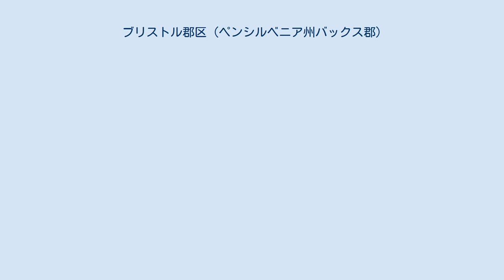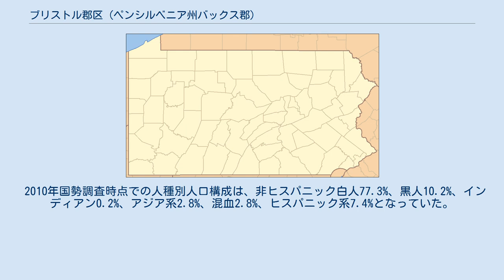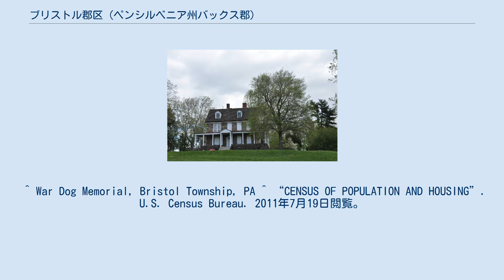ブリストル郡区 (ペンシルベニア州バックス郡)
ブリストル郡区（英: Bristol Township）は、アメリカ合衆国ペンシルベニア州東部のバックス郡のタウンシップ（郡区）である。
2010年の国勢調査での人口は54,582 人であり、バックス郡では人口で第2位、ペンシルベニア州でも第13位の自治体だった。
同名のブリストル・ボロと共にバックス郡下流部の文化の中心であり、アフリカやラテン系の文化遺産を祝している。
フィラデルフィア市に近く、またペンシルベニア州とニュージャージー州の州境に接している。
タウンシップの中にはフェアレスヒルズ、レビットタウンの地区が入っている。
 ブリストル・タウンシップに入植がある前、地域にはデラウェア族インディアンが住んでいた。
1692年にバッキンガム・タウンシップとして設立され、1702年にブリストル・タウンシップと改名された。
タウンシップ内のバスにある泉が、暫く裕福なフィラデルフィア市民の間で人気だったが、ニューヨーク州のサラトガ・スプリングズの泉に人気を奪われる形になった。
1831年にデラウェア運河が建設され、ブリストルと60マイル (100 km) 北にあるイーストンとが結ばれた。
ブリストルは1950年代までほとんど農業の町のままだった。
1952年、ウィリアム・レヴィットがその計画都市レビットタウンの建設を始めた。
その一部がブリストル・タウンシップの中に入っていた。
 フィニアス・ペンバートン邸は1971年にアメリカ合衆国国家歴史登録財に指定された。
 軍用犬記念碑はブリストル・タウンシップ行政ビルの前にあり、2006年に除幕された。
 アメリカ合衆国国勢調査局に拠れば、領域全面積は17.2平方マイル (45 km2)であり、このうち陸地16.1平方マイル (42 km2)、水域1.1平方マイル(2.8 km2)であり、水域率は6.33%である。
 ブリストル・タウンシップはアメリカ国道13号線とペンシルベニア州道413号線、ペンシルベニア・ターンパイク、州間高速道路95号線の交差する所にある。
これら道路の幾つかはデラウェア川に沿ったレナペ族のインディアン道だったと言われている。
このことはブリストル・タウンシップを交通の要衝にした。
 2010年国勢調査時点での人種別人口構成は、非ヒスパニック白人77.3%、黒人10.2%、インディアン0.2%、アジア系2.8%、混血2.8%、ヒスパニック系7.4%となっていた。
 ブリストル・タウンシップの児童生徒はブリストル・タウンシップ教育学区の学校に通う。
著名な公立高校はハリー・S・トルーマン高校である。
 ^ National Park Service (9 July 2010). "National Register Information System". National Register of Historic Places. National Park Service. 2020年10月12日閲覧。
 ^ War Dog Memorial, Bristol Township, PA ^ “CENSUS OF POPULATION AND HOUSING”. U.S. Census Bureau. 2011年7月19日閲覧。
 ^ Census 2010: Pennsylvania. Usatoday.Com. Retrieved on 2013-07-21. ^ “American FactFinder”. United States Census Bureau. 2008年1月31日閲覧。